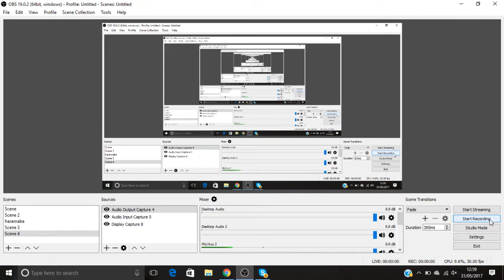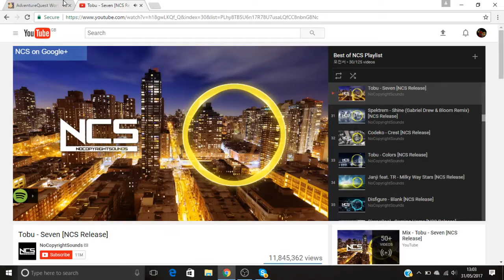how to get snow cat mage hair/loxs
this video i tell you were to get snow cat hair